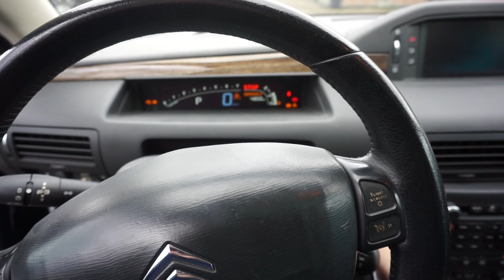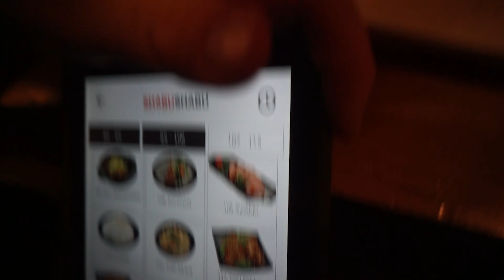Auto omwisselen en verkeerschaos in Rotterdam! VLOG 8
Back at it again with Dion! En volgende week woensdag de eerste challenge van 2020.

Laat in de comments weten wat jullie graag willen zien.

Als je deze video nou leuk vond, vergeet dan niet een blauw duimpje te geven op deze video.

En wil je altijd up-to-date blijven voor alle komende video´s?